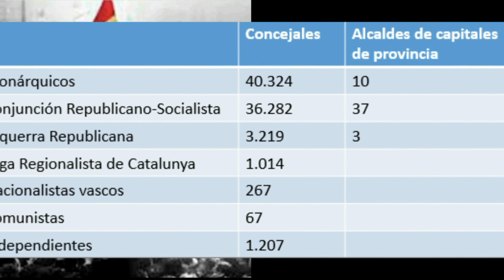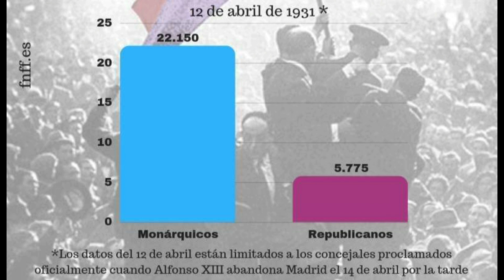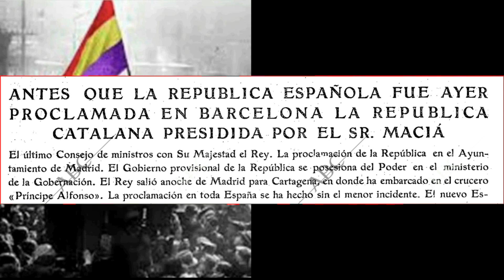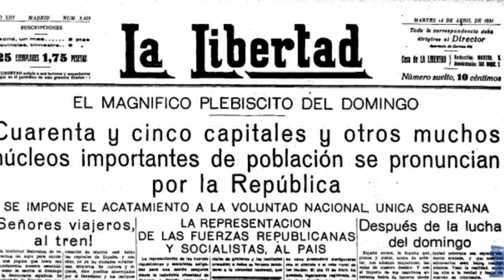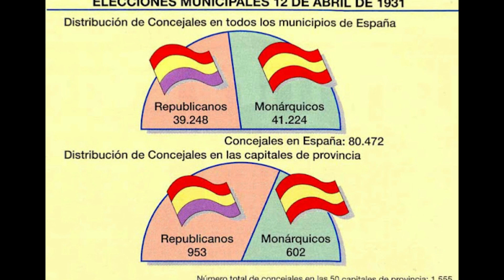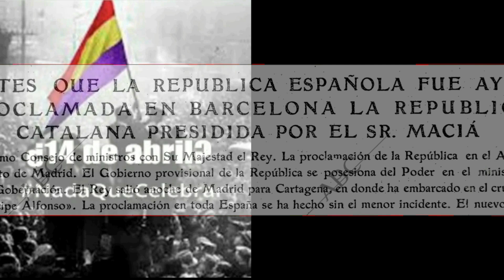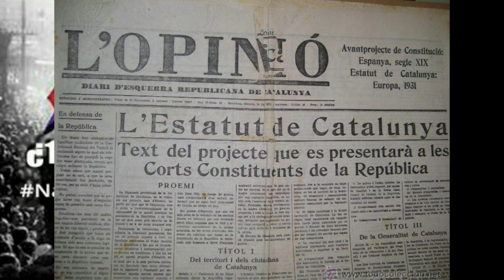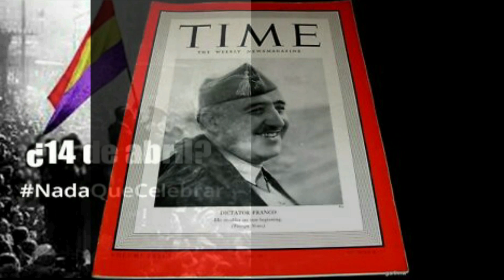👉¡ALUCINANTE!👈 Así llegó la II República en España que provocó GRAVÍSIMOS conflictos hasta 1936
Te explico en este vídeo, como llegó la II República y porque considero que su proclamación no fue nada "ortodoxa". Mención para Niceto Alcalá Zamora, Luis Companys y Francisco Franco entre otros, y algunos datos que indican que fue un fiasco y no lo que cuentan hoy.

Deja tu comentario y un me gusta👈, si te gustó el vídeo